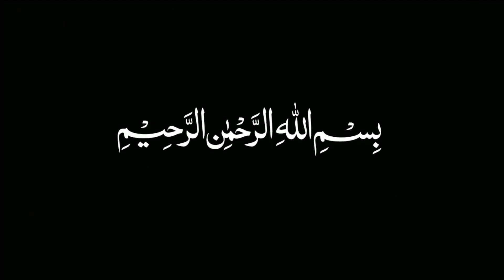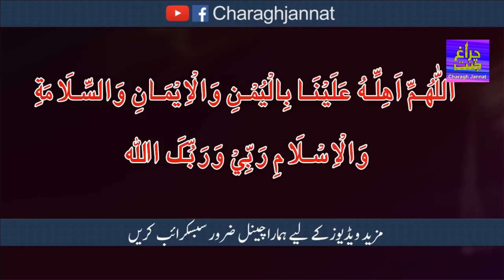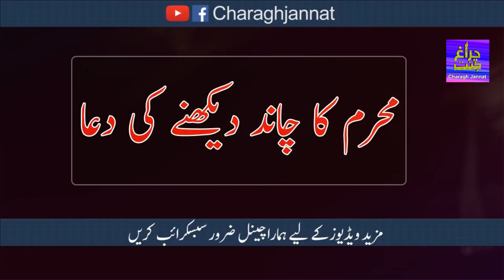Muharram Ka Chand Dekh Kar Ye Dua Padh Lena | Dua Qabool | Pareshani Khatam